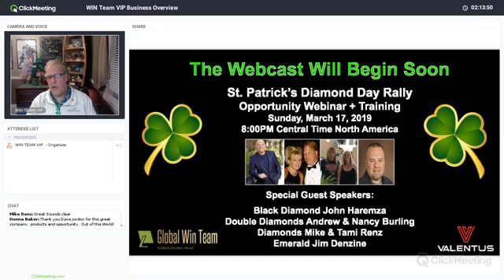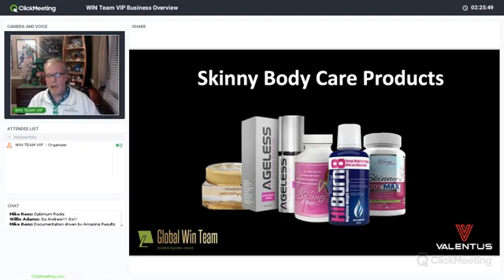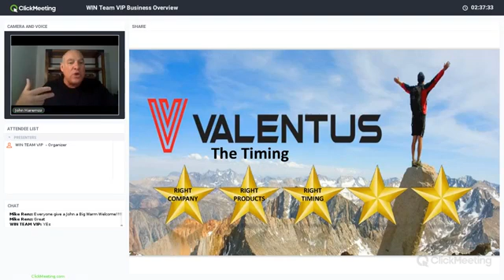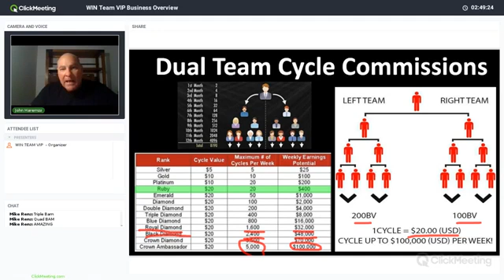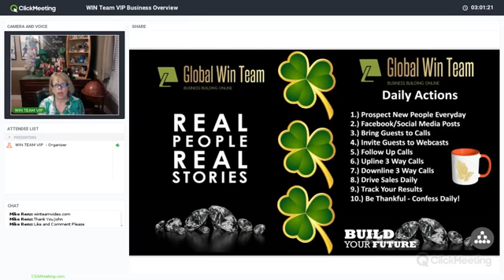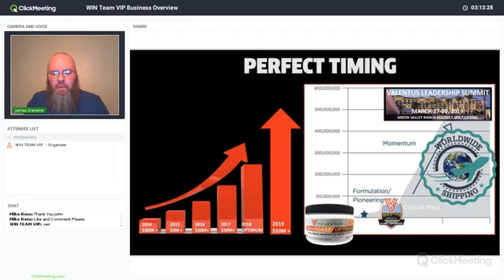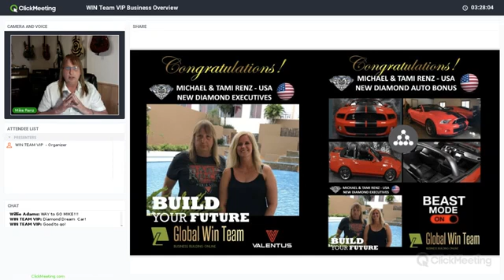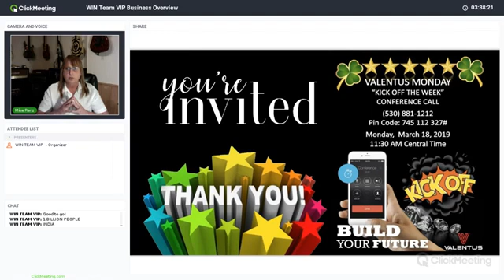Best MLM Direct Sales Company to Make Money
Best MLM Direct Sales Company to Make Money! Ground Floor Direct Selling Companies 2019!

Valentus Business Opportunity Overview + Training
Michael & Tami Renz (New Diamond Executives)
 Valentus Slim Roast Weight Loss Coffee Home Business Global Opportunity. Best Direct Selling Companies to work for, how to make money online, best mlm company to join, best direct sales company in the world, make the most money, new mlm, best mlm, top mlm, fastest growing network marketing companies